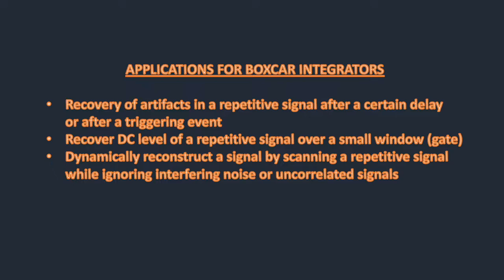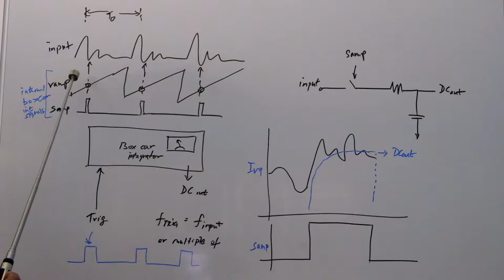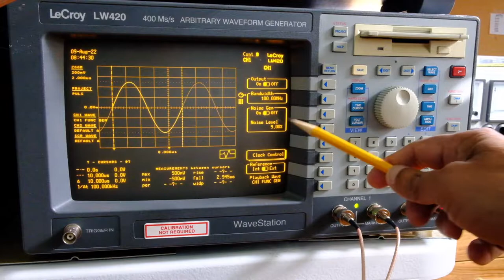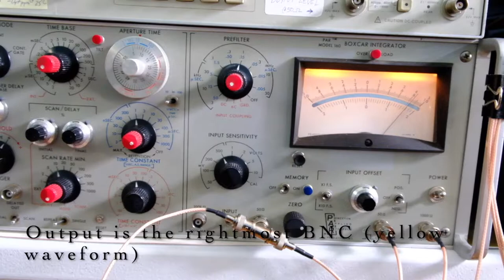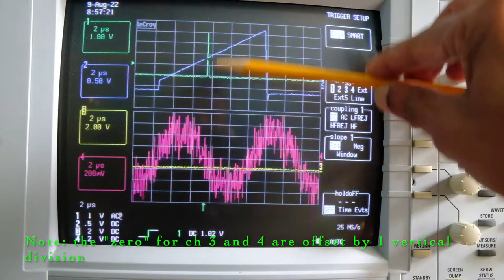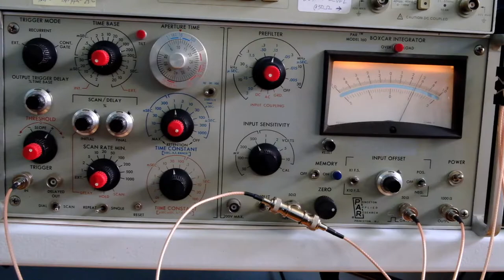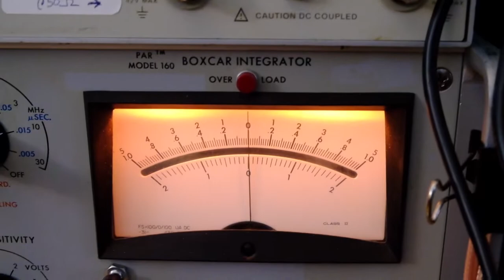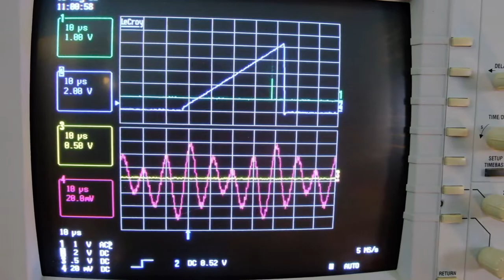PAR 160 Boxcar Integrator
Description of a boxcar integrator. Experiments to show the functions and capabilities of the PAR 160.